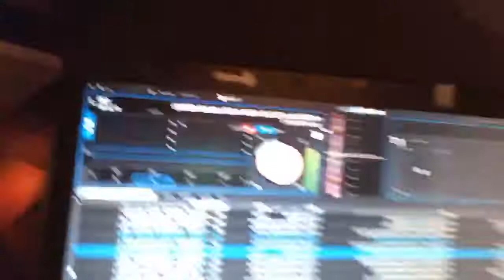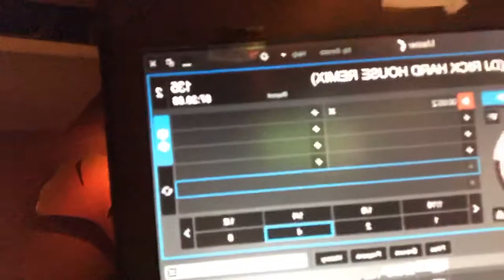DJ RICK JULES LIVE AT TAYLORS!!